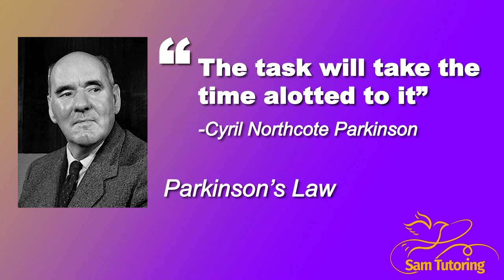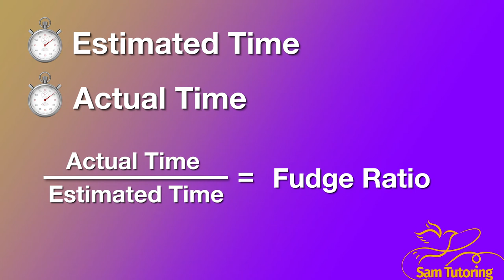How to get lots done during Half Term / Reading Week | Sam Tutoring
Most of my research was based on a fantastic book by Thomas frank called 10 STEPS TO EARNING AWESOME GRADES

If you're interested in receiving academic tutoring in Key stage, GCSE & A-Level subjects and you live in and around London please email